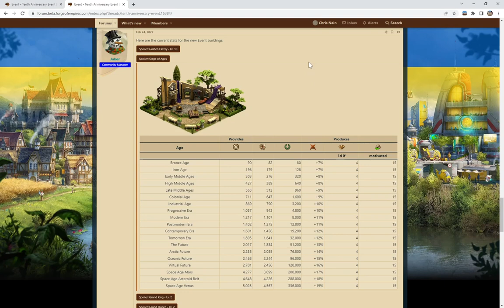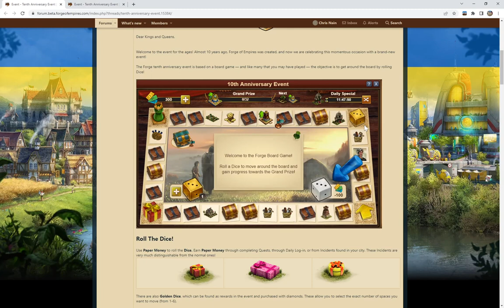10 Jahre Forge of Empires - Tipps zum Eventstart des 10. Geburtstags Event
Anlässlich des 10. Jahrestages von Forge of Empires wird es bald ein völlig neues Event geben!
Hier will ich euch ein paar strategische Tipps geben, wie ihr dieses Event angehen könnt, um möglichst viel Papiergeld einzusammeln und damit möglichst viele Zeitalter auf dem Spielbrett zu durchschreiten und Tagespreise zu bekommen.

Einblicke in das Event und die Preise im Allgemeinen findet ihr auf anderen Kanälen. Beispielsweise bei ZockIt:

0:00 Begrüßung
0:25 Einführung Spielbrett und Würfelspiel
2:18 Stage of Ages/Bühne der Zeitalter als Tagespreis
3:57 Hauptgebäude - Goldene Orrery (Planetenmaschine?)
4:12 Strategie für mehr Papiergeld:
4:25 1. Durchspielen der Eventquests
4:30 2. Papiergeld aus den Ereignissen rund um eure Stadt
4:58 3. Tagesziel täglich abschließen
5:31 4. Papiergeld aus der Ankündigungsemail einsammeln
5:42 5. Zum Eventende die goldenen Würfel ausgeben
6:07 Beim goldenen Würfel nicht die Augenzahl 6 nutzen
6:38 Hinweis auf den Livestream zum Event
7:13 Verabschiedung

PS: Ich bin jeden Mittwoch gegen 22 Uhr live auf Twitch. Schaut gerne mal rein und gestaltet den Stream mit euren Kommentaren mit!